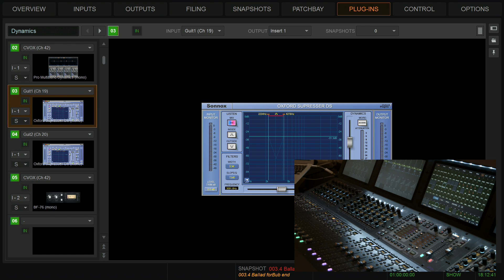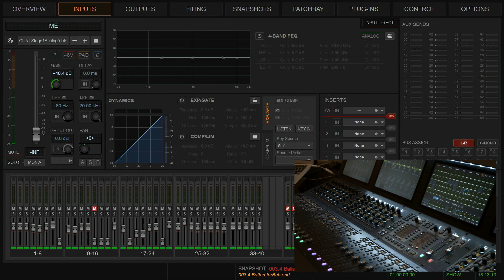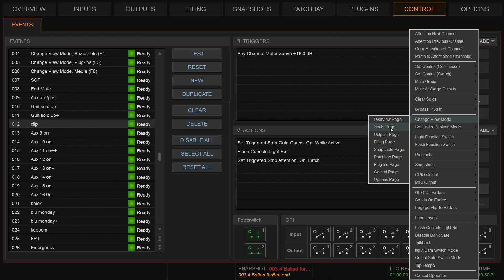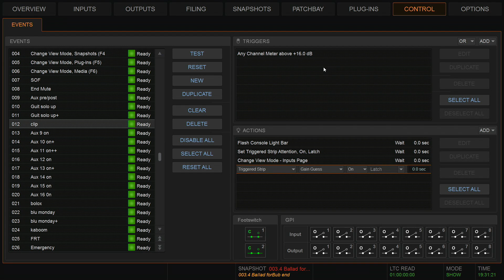VENUE | S6L Events and Momentary Snapshots — Clip / Gain Guess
The recent VENUE 5.4 software update for Avid VENUE | S6L delivers new non-sequential Snapshots and massive additions to the Events list triggers and actions, enabling you to program S6L to support your workflow like never before. In this series, we explore some custom Events that can be created for specific workflows.

This event allows us to see that a channel is clipping wherever it is on the desk and correct the gain.